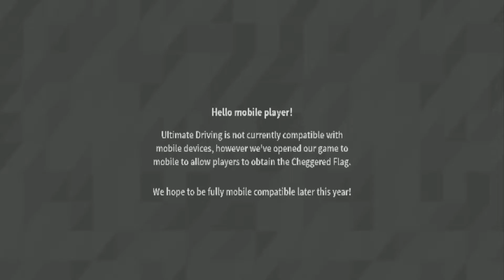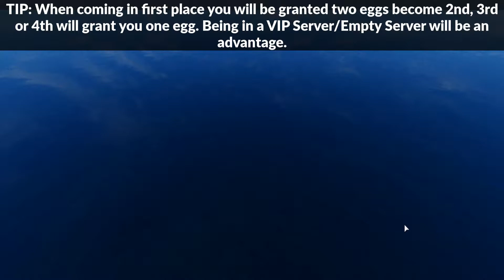[EVENT] How to get the CHEGGERED FLAG in ULTIMATE DRIVING: WESTOVER ISLANDS | Roblox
In this video, I'll be showing you how to get the Cheggered Flag in Ultimate Driving: Westover Islands during the Egg Hunt 2020: Agents of E.G.G. event!

► Music
Sonic The Hedgehog 2 Chemical Plant Zone Remix